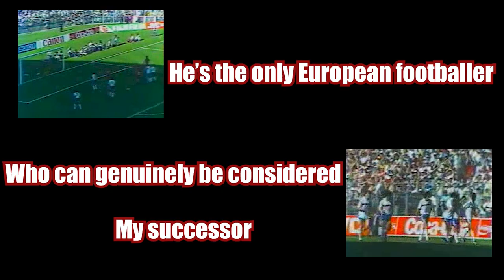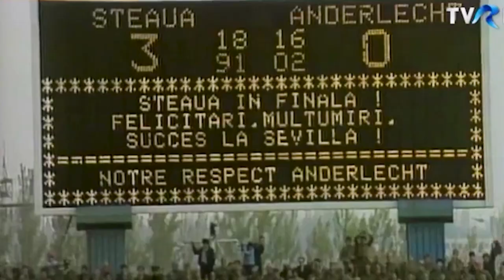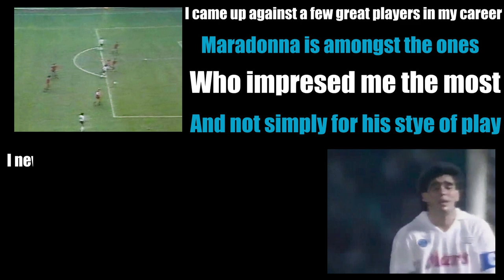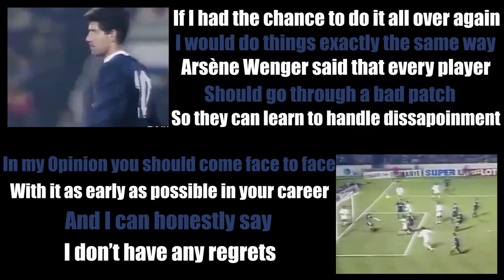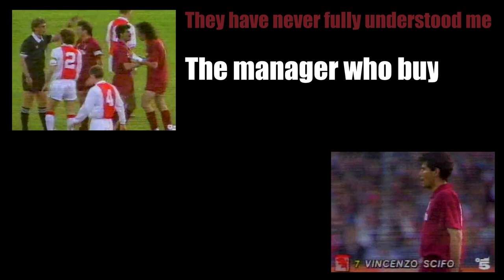The Story of Enzo Scifo: Platini's Fallen Heir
Many of the best number 10's from the 80's and 90's, like Maradona, Platini, Baggio or Hagi, are household names.

The subject of this video was a brilliant playmaker from this era, yet he is virtually unknown.
Why?